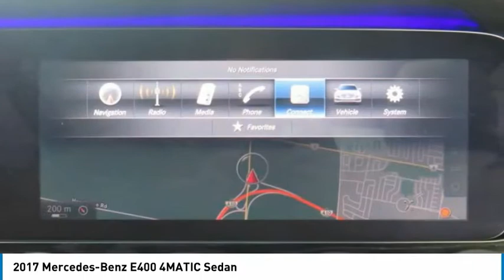2017 Mercedes-Benz E400 4MATIC Sedan FOR SALE in Brampton, ON P3455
Stop in today for a test drive of this U 2017 Mercedes-Benz E400

Mercedes-Benz Brampton
10 Coachworks Crescent

2017 Mercedes-Benz E400 4MATIC Sedan with 360-Degree Camera, Navigation, Panoramic Sunroof, Burmester Surround Sound System, Keyless Go, Power Close Trunk, Head-Up Display, Active LED Lighting, 18inch AMG Wheels, Warmth Comfort Package and Sun Portection Package. Safety Certied with a clean CarFax, This vehicle will not disappoint you!